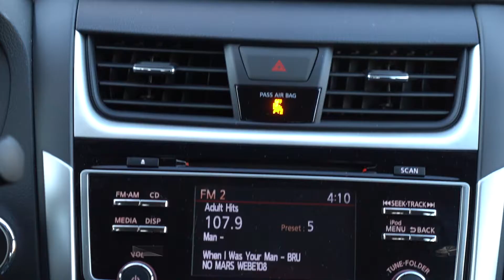2018 Nissan Altima SR Car Fax Certified at Nissan of New Rochelle | Westchester Larchmont Pelham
Check out this gorgeous 2018 Nissan Altima SR with only 1,019 miles! That's right! 1,019 miles AND it's a Car Fax Certified One-Owner and It's a Nissan Certfied Pre-Owned Altima What does that mean? There are many benefits to buying a Certified Pre-Owned Nissan, including:
7-year/100,000-mile limited warranty
24-hour Emergency Roadside Assistance
Car Rental Reimbursement and Towing Benefit
Genuine Nissan parts
CARFAX® Vehicle History Report
SiriusXM Satellite Radio with 3-month trial subscription
Optional Security+Plus® Extended Protection Plan
Get the Benefits of a Certified Pre-Owned Nissan with the Carcashians® at Nissan of New Rochelle 2533 Palmer Avenue, New Rochelle, NY ☎ Call or 📲Shop online at NissanofNewRochelle.com 👍🏽LIKE, 🔄SHARE and 💬COMMENT.

Nissan of New Rochelle
2533 Palmer Ave
New Rochelle, New York 10801